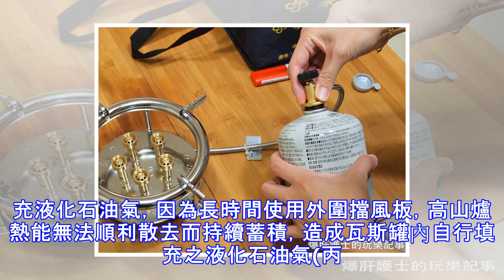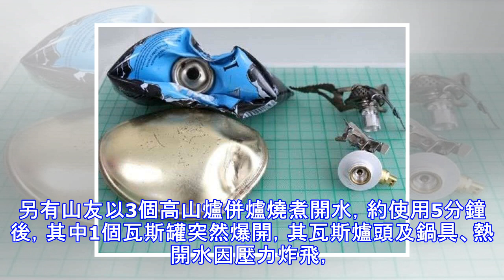什麼！高山瓦斯罐會爆炸？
近年來，登山健行運動蔚為風潮，許多民眾喜歡在山上泡茶、煮食，因高山爐具有輕巧方便之特性而成為攜帶上山的最佳選擇，但高山瓦斯罐在使用上有一定風險，有時為節省成本而重複灌填、轉灌成分濃度與原裝不符之瓦斯，或因久放造成金屬罐身生鏽劣化等，均潛藏釀災可能。就有山友於高山爐外圍上擋風板，持續以小火燒煮開水約2小時，突然發生爆炸，造成附近山友灼傷，該高山瓦斯罐曾另行填充液化石油氣，因為長時間使用外圍擋風板，高山爐熱能無法順利散去而持續蓄積，造成瓦斯罐內自行填充之液化石油氣(丙烷/丁烷)因壓力上升而導致罐體爆炸。另有山友以3個高山爐併爐燒煮開水，約使用5分鐘後，其中1個瓦斯罐突然爆開，其瓦斯爐頭及鍋具、熱開...